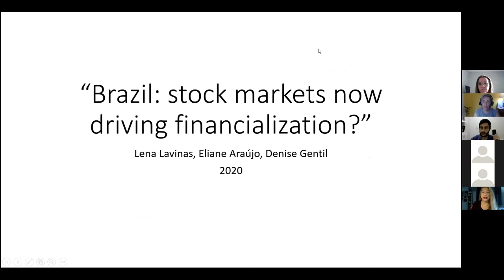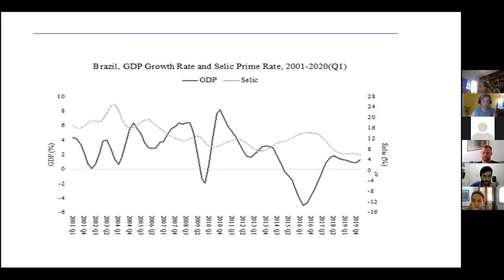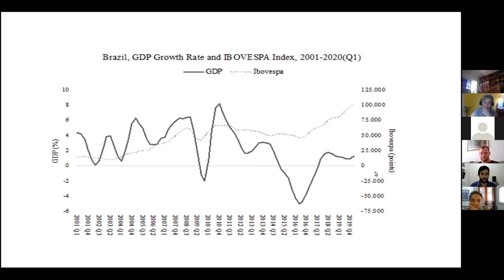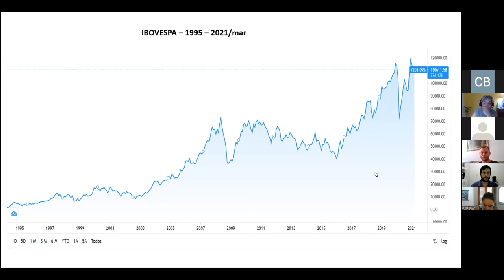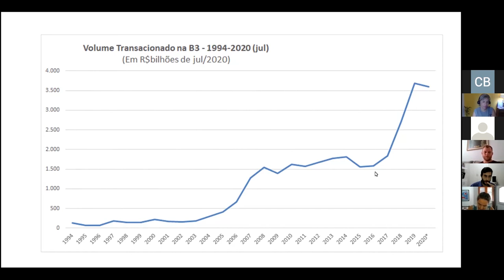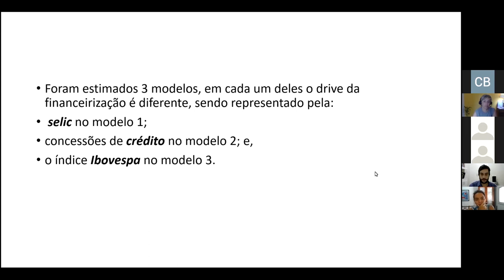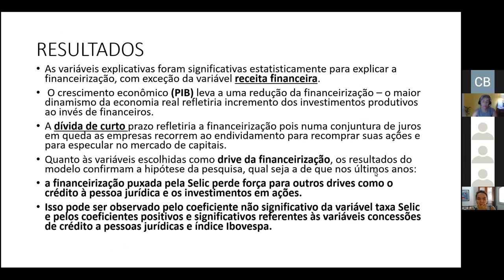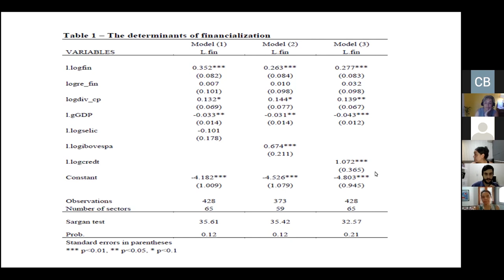Reunião Finde - Denise Gentil - Novo padrão de financeirização e o papel do mercado de capitais.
Na reunião do Finde - Grupo de Financeirização e Desenvolvimento da UFF - do dia 09/03/2021, Denise Gentil fala sobre o novo padrão de financeirização e o papel do mercado de capitais no Brasil.